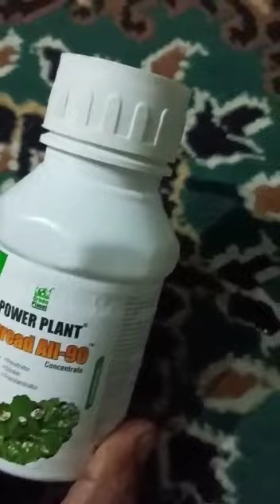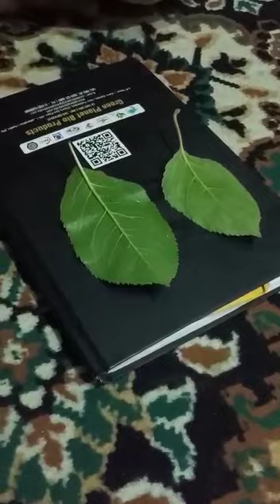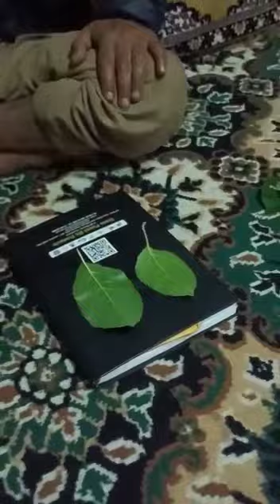Organic Horticulture Kashmir